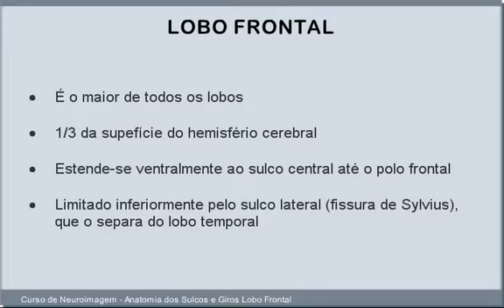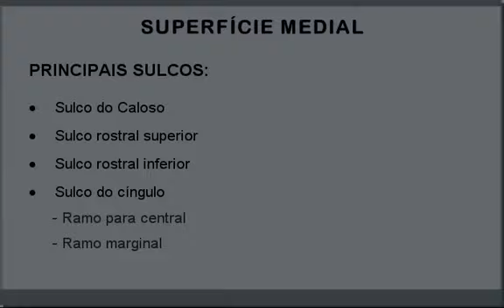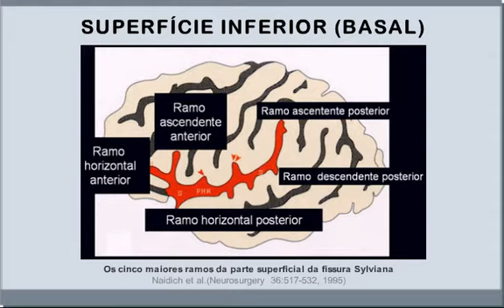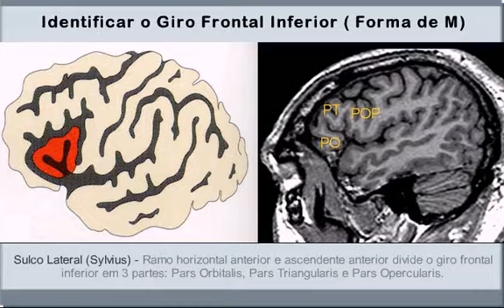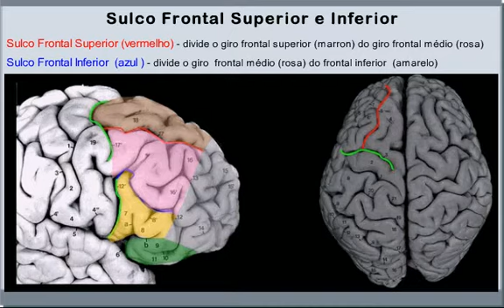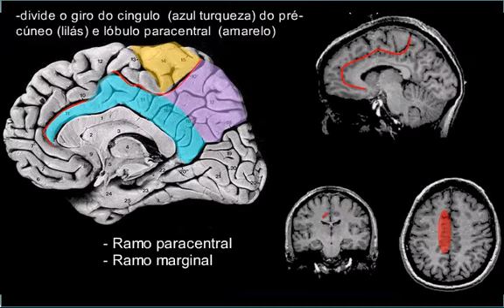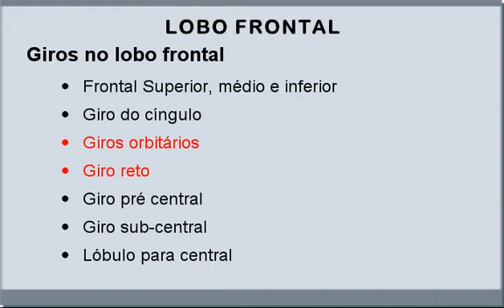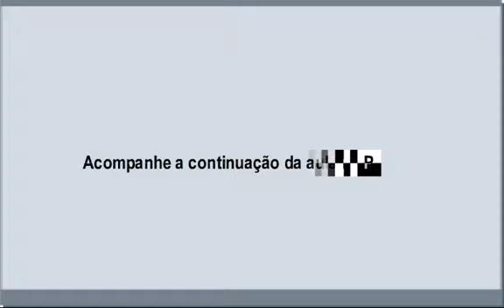Aula 1 - Anatomia Lobo Frontal (parte 01 de 02)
Anatomia dos Sulcos e Giros Lobo Frontal